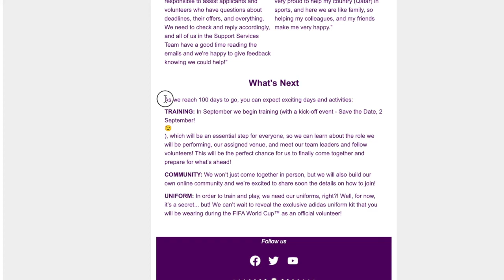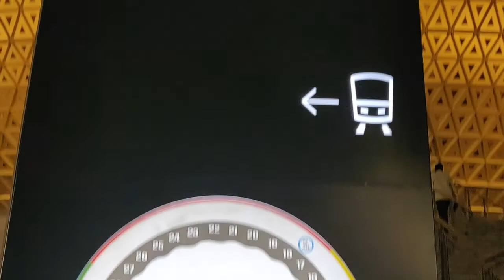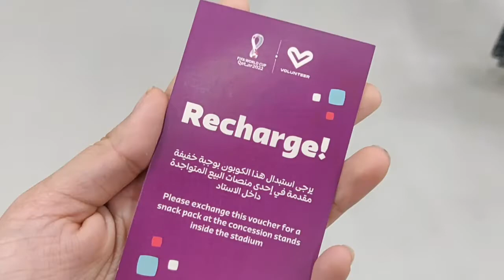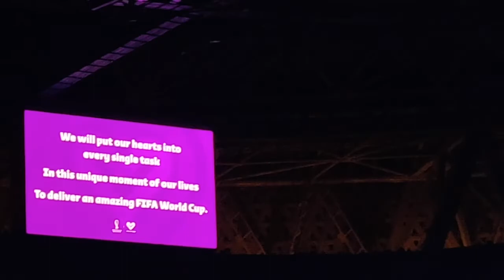FIFA World Cup Qatar 2022 - Volunteer Orientation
Hi,

In this vlog, I take you through my experience attending the volunteer orientation event in Lusail Stadium for FIFA World Cup Qatar 2022.

Side Hustle:
📖 I made a colouring book! To purchase

🎥 Video Filming: OnePlus 6
🎥 Video Editing: iMovie
🎥 Thumbnail Editing: Canva or PowerPoint

⏰Timestamps:
0:00​ - Intro

📊 707/1000

K Bye.